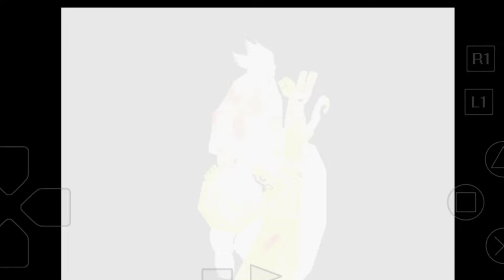[Hard Mode] Tekken 3 (Mobile) with Paul || Full gameplay || Tekken 3 android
Tekken 3 Paul combo
paul patki
paul grapple